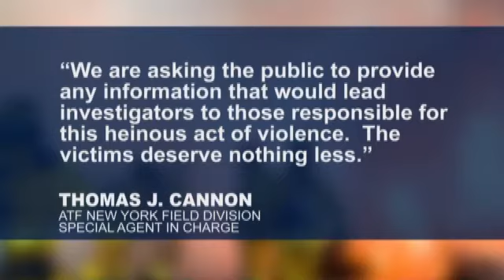ATF offers reward in Schenectady fire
SCHENECTADY -- The Bureau of Alcohol Tobacco, Firearms and Explosives announced on Wednesday that they are offering a reward for information leading to a conviction for the person responsible for a fire last year.The ATF is offering up to $10,000 as a reward for information related to a May 2, 2013 fire at 438 Hulett Street that killed four people. The Schenectady Police Department and County Arson Task Force are also offering an additional $15,00 and $500 in rewards.This senseless and horrific act resulted in the deaths of four people, of which three were young, innocent children, says ATF's New York Field Division Special Agent in Charge Thomas Cannon. The fire also seriously injured a 5-year-old girl and destroyed the building.Anyone with information is asked to call the ATF Albany Field Office at .